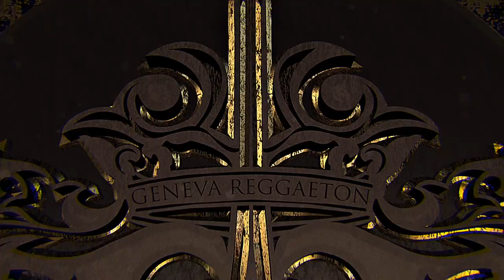Kelly Medeiros au Monte Cristo Club Geneva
Voici le clip souvenir de la venue de la belle KELLY MEDEIROS à La Tierra Mitica de Genève!!!